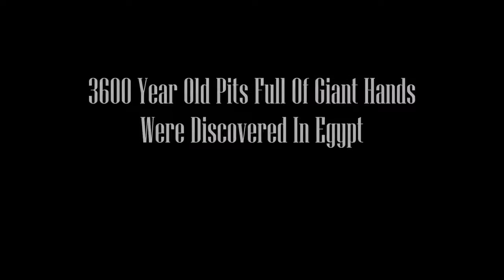3600 Year Old Pits Full Of Giant Hands Were Discovered In Egypt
3600 Year Old Pits Full Of Giant Hands Were Discovered In Egypt